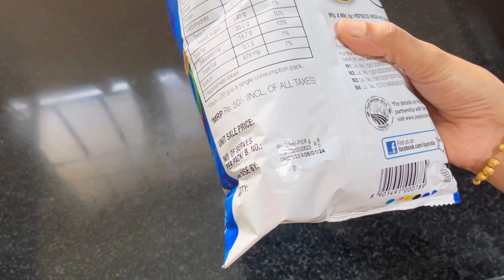ಕೇವಲ 10minನಲ್ಲಿ Lays ಚುರಮುರಿ ಚಾಟ್🤤 ಸಂಜೆ snacks Tea ☕️ ಜೊತೆ ಒಂದು ಪರ್ಫೆಕ್ಟ್ ಸ್ನಾಕ್ಸ್